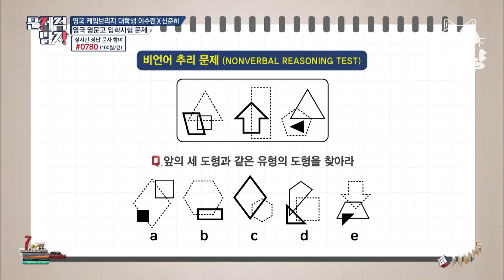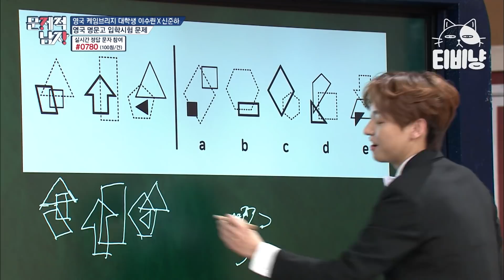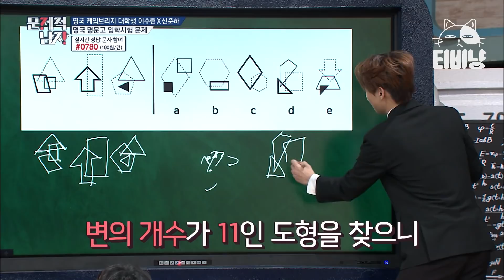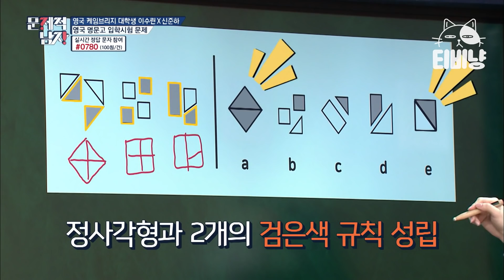[티비냥] 🔝미친 스펙왕들이 풀어보는 도형문제🔝 오늘 하파고 쉬는 날 이였나요,, 해석만 듣는 하석진 | 문제적남자 190107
00:00 문제적남자 #01
03:43 문제적남자 #02